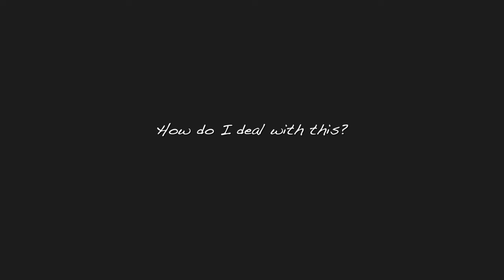Why you need to stop letting people reject you.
Hey guys! I am excited to be sharing another video with you on how to conquer rejections and even flip them around to work in your favour! Whether it's rejection from you guy, your friends, your family or your career, I will share with you all the power ways to conquer your reality and get exactly what you want.

Here are the time stamps:

0:00 - Intro
0:22 - Rejection in dating
2:22 - How to conquer dating rejection
3:18 - Rejection in careers and jobs
4:50 - How to conquer ghosting and job rejections
7:06 - Rejection in social groups
9:12 - Rejection in family dynamic
10:10 - How to transform your family dynamic
11:32 - How to use love to turn your dating life around
14:32 - Outro

rejection, selflove, selfworth, empowerment, selfestseem, loveyourself, confidence, bossbabe, success, mindset, growth, confidencebaby